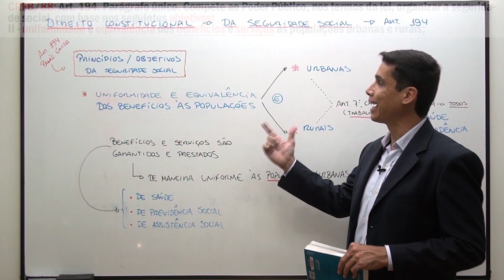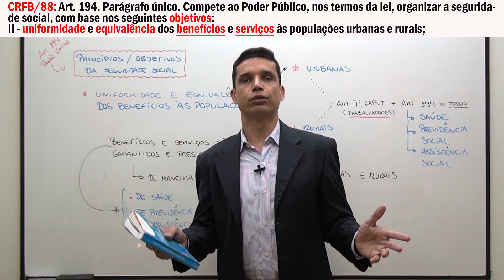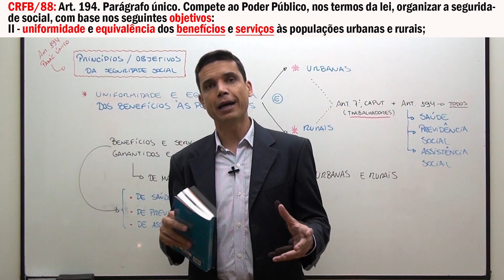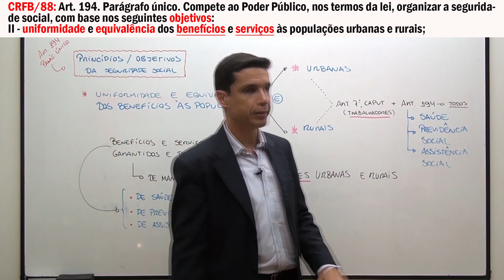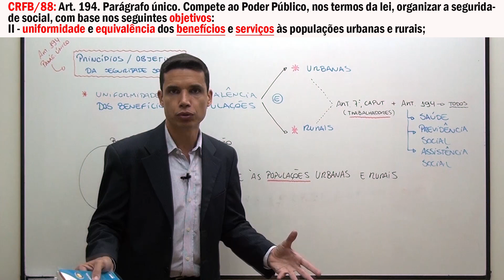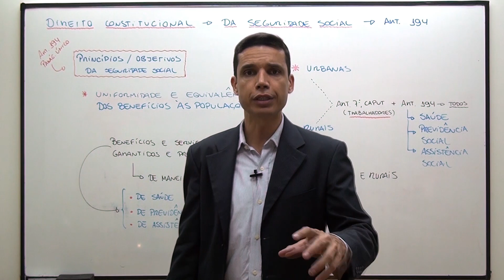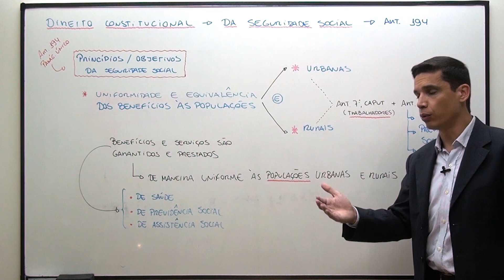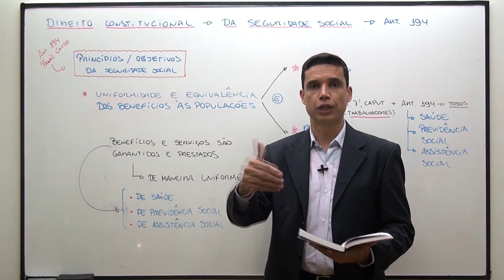CF88 - Art. 194, P. Único, II (Princípio da Uniformidade e Equivalência)